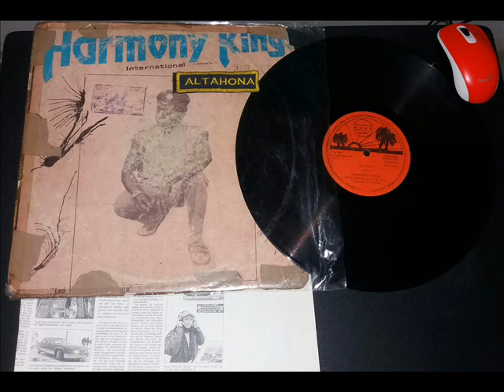TRACK LP - La Otra Version del Sacalagrimas